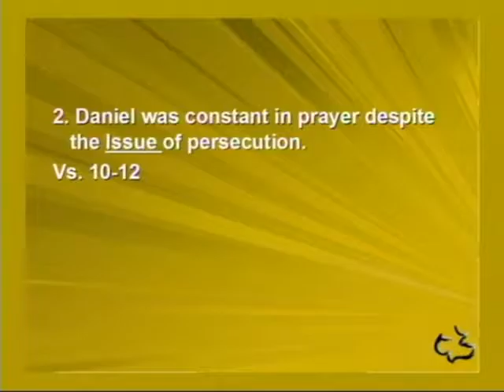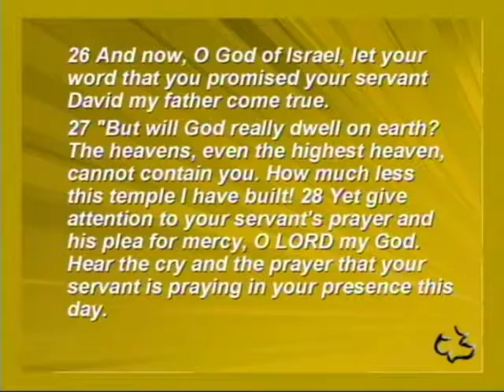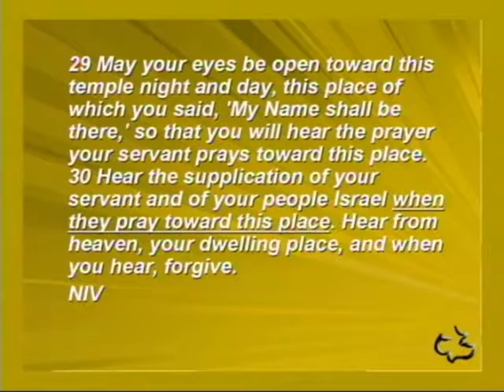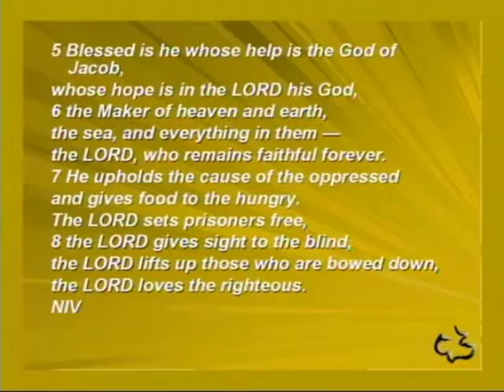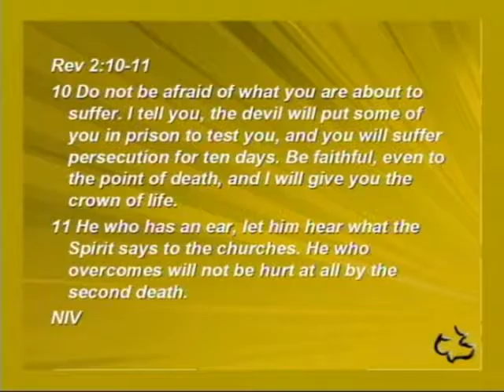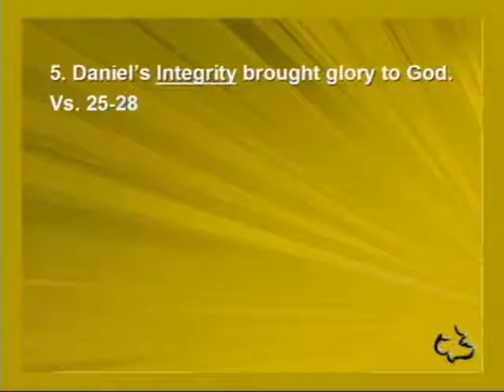Old Testament - Daniel 5:1-31 - (The Handwriting On The Wall)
Old Testament - Daniel 5:1-31 - (The Handwriting On The Wall) - CC Windward - Pastor Tim

Old Testament - Daniel 5:1-31 - (The Handwriting On The Wall) - Calvary Chapel Windward - OAHU, HAWAII - Pastor Tim Newman -

PASTOR TIM's NOTES:

Daniel 5:1-31
“The Handwriting on the Wall”
1. King Belshazzar RECEIVES an unexpected message.
Vs. 1-12
There were 3 things he wasn’t expecting.
1a. King Belshazzar wasn’t expecting a message when he brought out the sacred goblets
of the temple.
This man had a contemptible attitude toward the things of God.
Belshazzar was 14 years old when the prophecy of the statue with the head of gold
was given.
Therefore he knew that his grandfather’s reign would last only 3 generations.
He was the third generation.
1b. King Belshazzar wasn’t expecting to see the hand writing on the wall.
A finger of a human hand wrote on the wall and the King was terrified.
God can use a number of way of getting our attention.
1c. King Belshazzar wasn’t expecting his grandfather’s friend to give the meaning and the
interpretation of the writing.
The Queen comes in and reminds the King that Daniel was chief of the wise men
under Nebuchadnezzar. He will be able to explain the writing.
2. King Belshazzar is given the REASON for the message.
Vs. 13-24
There are 3 reasons for the message on the wall.
2a. So King Belshazzar could be reintroduced to Daniel.
Notice what he says next;
Vs.14 I have heard that the spirit of the gods is in you and that you have insight, intelligence and
outstanding wisdom.
He has more than heard about Daniel; Daniel use to have his job.
Daniel tells him to keep him reward but offers to interpret the writing.
2b. So King Belshazzar could be reminded of the testimony of Nebuchadnezzar.
Daniel tells of how Nebuchadnezzar was powerful but his heart became hardened
and proud. So God humbled him so that he would acknowledge the Most High God.
2c. So King Belshazzar could understand what happens when you set yourself up against
God.
Daniel says that Belshazzar has not humbled himself.
Instead he has set himself up against the Lord of Heaven.
3. King Belshazzar REAPS what he has sown in this life.
Vs. 25-31
3a. King Belshazzar will reap judgment from God.
The meaning and the interpretation are a judgment of his life.
God says Belshazzar’s life will end abruptly.
MENE, MENE
The word means numbered; as in the past.
It is already a done deal.
God says that Belshazzar does not measure up to his standard.
TEKEL
This is close to the Hebrew word shekel.
It means weighed and refers to a system of weights used in the ancient world.
You have been weighed and found wanting, you have not measured up.
God says that Belshazzar will have everything he owns given to another.
PARSIN
This is a play on words, it sounds like Persian.
It means divided and is a reference to the fact that the Kingdom would
be divided.
It will be exactly the way that God said it would take place.
3b. King Belshazzar assumes there will be time to repent and not be judged.
Therefore He rewards Daniel for having given the explanation.
3c. King Belshazzar’s judgment comes to pass.
That night Belshazzar was killed and Darius the Mede took over the kingdom.
Who is Darius the Mede?
He is a ruler under the authority of a man named Cyrus.
This is the Cyrus named by Isaiah the Prophet who would send the people of God
back to Jerusalem.
Isa 47:4-5, Isa 47:9